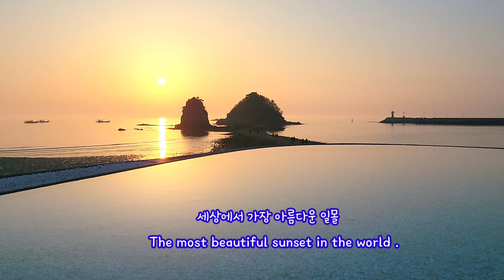이보다 더 아름다울수 있을까 / 안면도 / 꽃지해변 / Kkotji Beach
꽃지해변은 우리나라 뿐만이 아니고
세계적으로도 널리 알려진 곳으로  누구나 한번쯤은 다녀온 곳으로
일몰빛이 아름다운 해변이다